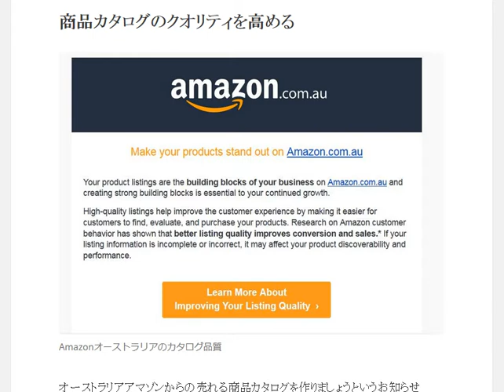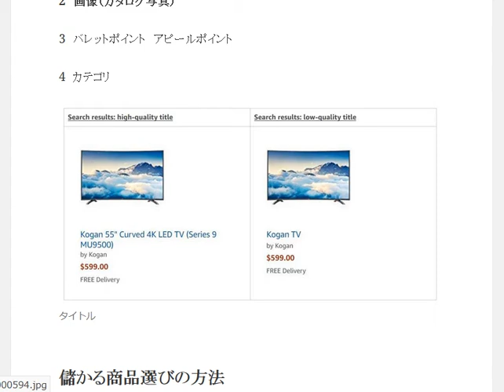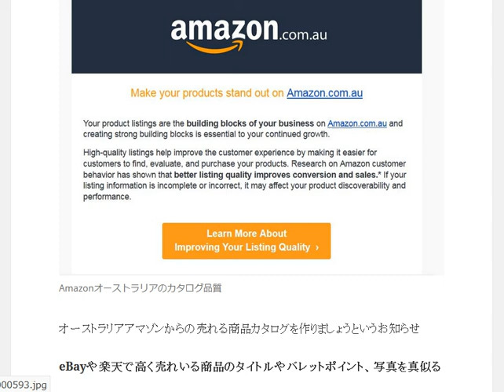アマゾン売上倍増のために商品カタログのクオリティを高める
1日10分で月10万円を稼ぐ! Amazon輸出ビジネスがわかる本　出版社:ソシム (2013/11/22)